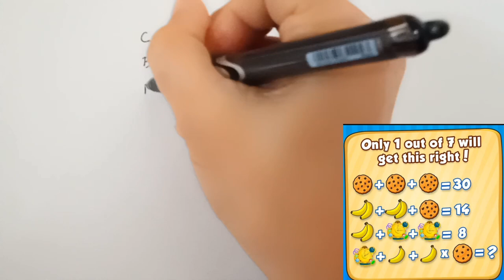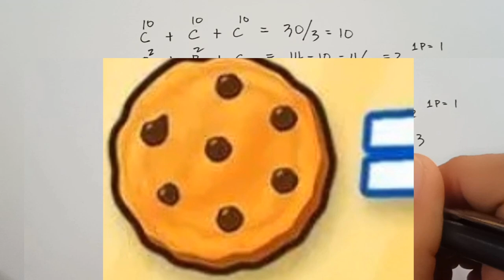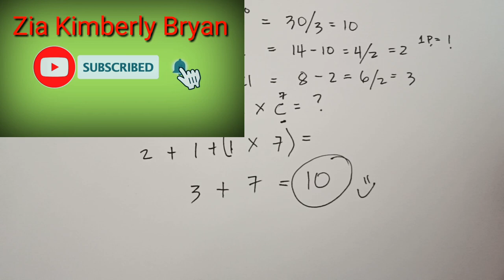Cookie banana clock puzzle answer | IQ test and Eye test Math Puzzle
Banana Clock cookie puzzle with answer. Clock banana cookie math riddle solved. How to Compute Cookie banana clock puzzle.

Another puzzle solved for today guys! Hope it helps, Don't forget to like share and subscribe if you are new to our channel and click the bell para manotify po kayo ng youtube once may bago po akong upload. Maraming salamat po. Ingat po kayong lahat.